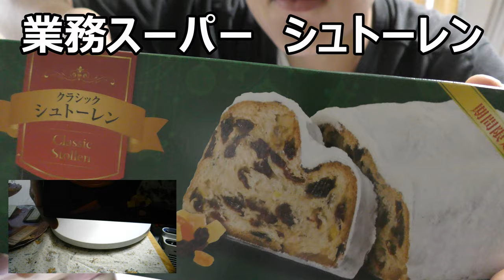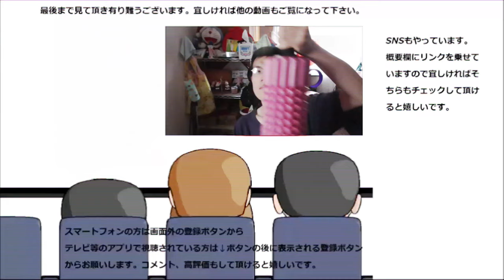業務スーパーのシュトーレンを食べてみた。以前はかっちり系だったけど今回は～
業務スーパーのシュトーレンを食べてみました。スワンベーカリーのシュトーレンはかっちり系でしたが、此方は又違いますね～
贈り物は此方まで↓
〒153-0042